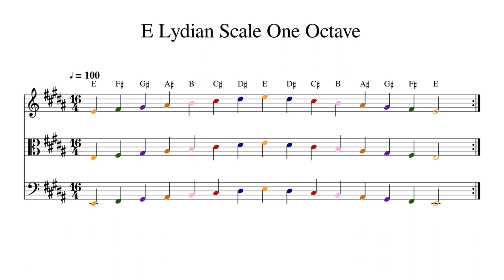E Lydian Scale One Octave at 100bpm Backing Track Color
Play or sing along. This track features double bass, cello, viola and violin playing E Lydian Scale One Octave at 100bpm. Sheet music is provided on G treble clef, C alto clef and F bass clef.